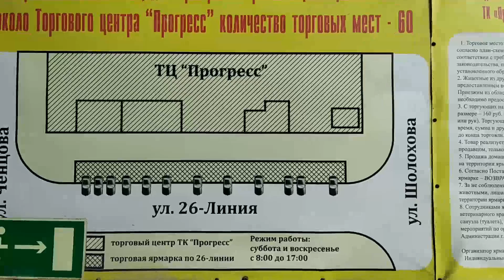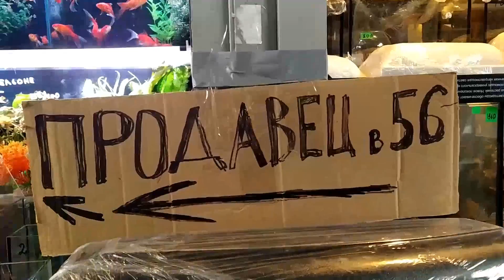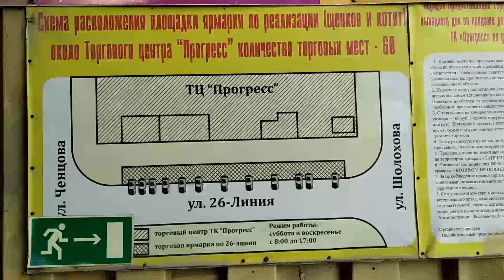Одеваем маленькую тойку! Показ мод! Ева на стиле!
Скоро наступят холода и чтоб той терьеры не мерзли, решили сьездить на птичий рынок Ростова-на-Дону чтобы купить одежку.
Показ модной одежды для самых маленьких собак!